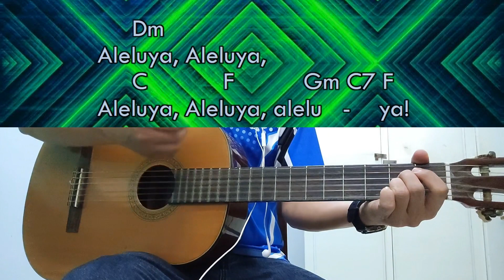Aleluya, Ang Ginoo Naghatag - Rudy Villanueva - Guitar Chords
Gospel acclamation